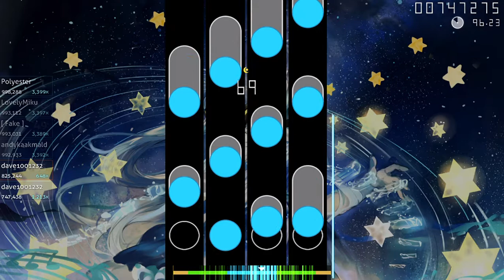First 5* S LETS GOO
(except C18H27NO3)
Couldn't have been more happier..